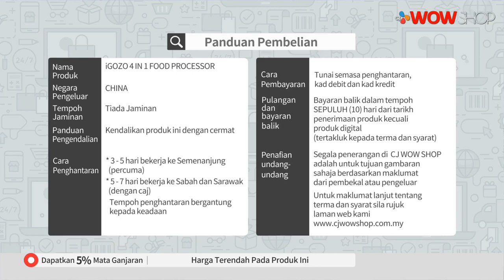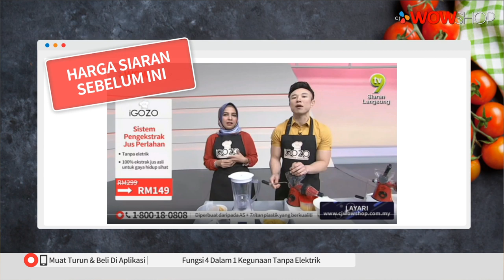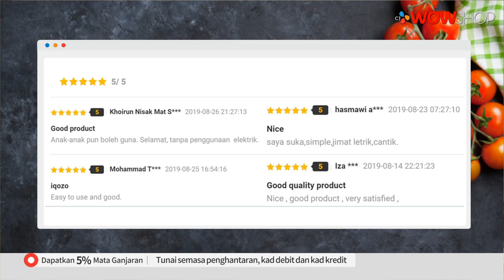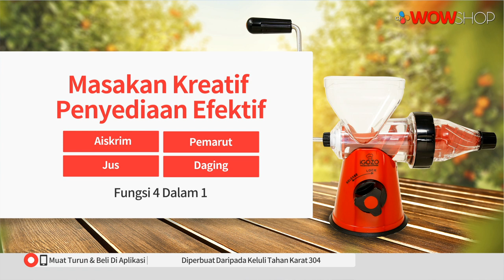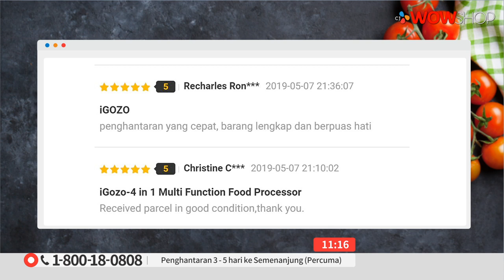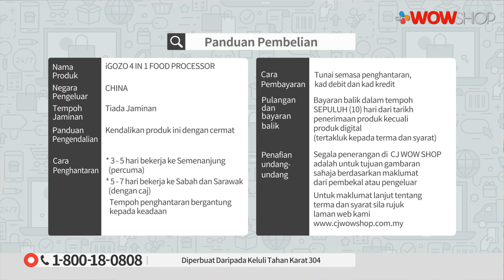IGOZO 4 IN 1 FOOD PROCESSOR S12 / TV9 / P5360 / 30 JAN 2020